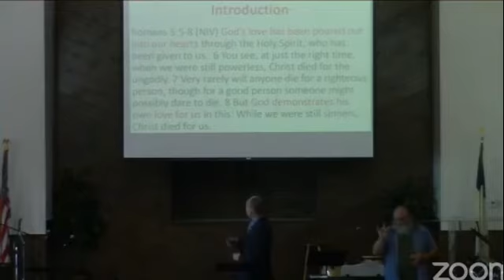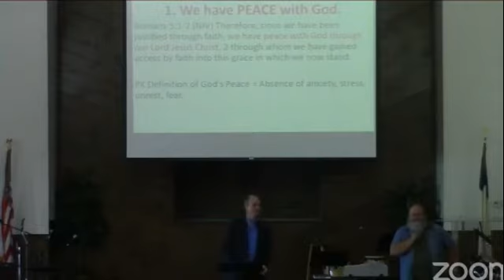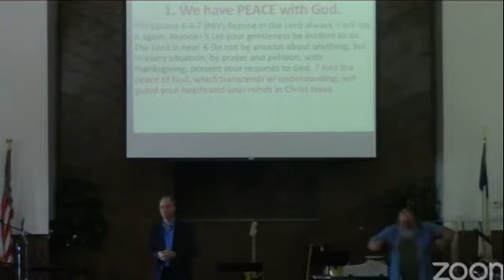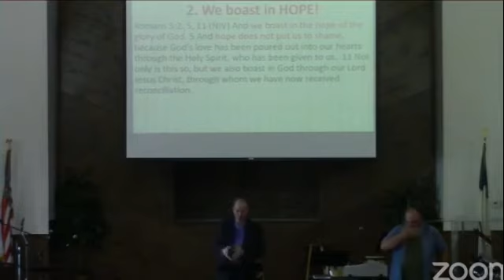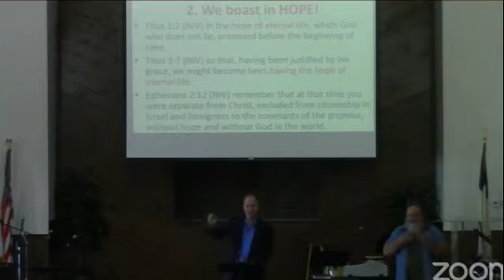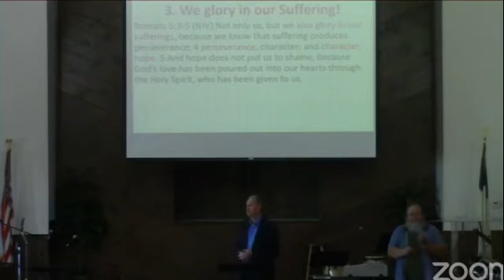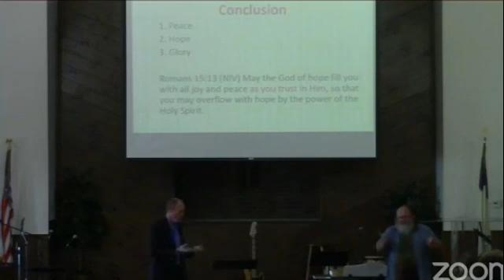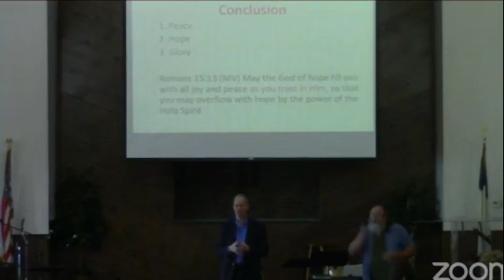Sermon: Romans 5:1-11 "Results of God's Love"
Pastor Ken Claflin preaching at Hamlin Assembly of God